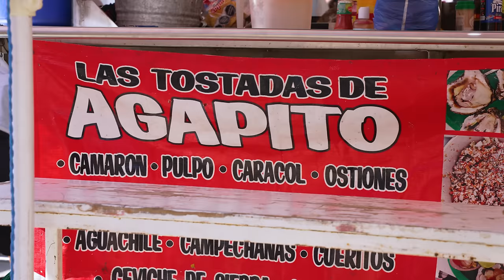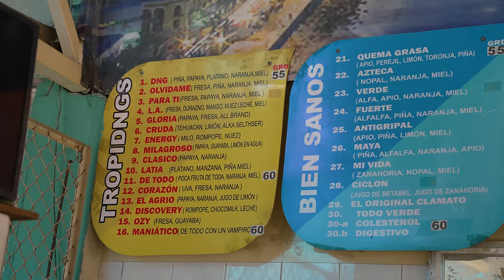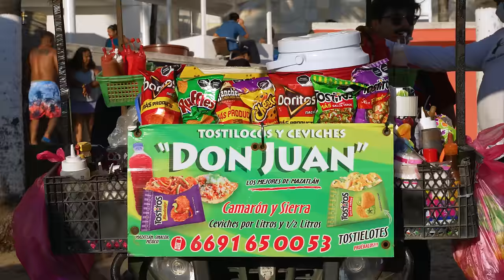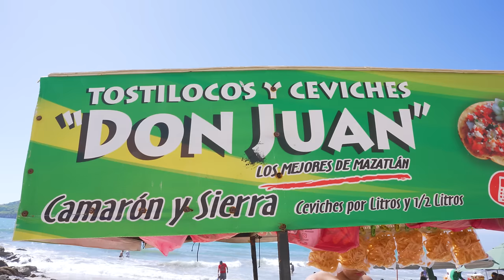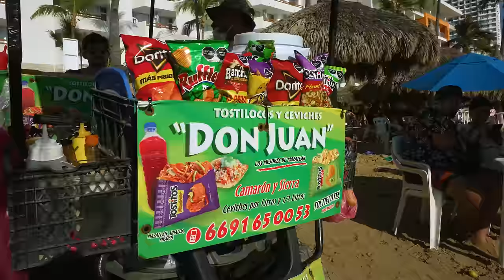Los antojitos MÁS BARATOS para disfrutar en MAZATLÁN | La garnacha que apapacha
↓ ↓ ↓DIRECCIONES ↓ ↓ ↓

Tostadas de Agapito:
Benito Juárez esq, Calle José María Canizales 619, Centro, 82000 Mazatlán, Sin.

Jugos y licuados el DNG:
Av Gutiérrez Nájera 4, Reforma, 82030 Mazatlán, Sin.

Tostilocos Don Juan:
Av Camarón Sábalo s/n, Sábalo Country, 82110 Mazatlán, Sin.

Sapitos:
Av. Gutiérrez Nájera #300-L-C, Reforma, 82030 Mazatlán, Sin.

Salchitacos en el Clavadista:
P.º Olas Altas, Balcones de Loma Linda, 82000 Mazatlán, Sin.

Hot Dogs el Charly:
Bugambilia 100, Zona Dorada, 82110 Mazatlán, Sin.

00:00 Intro
00:57 Almejas
03:06 Jugo y escamocha
04:40 Tostilocos con ceviche
09:16 Sapito
10:41 Salchitacos
14:03 Hot-Dogs
18:07 Despedida